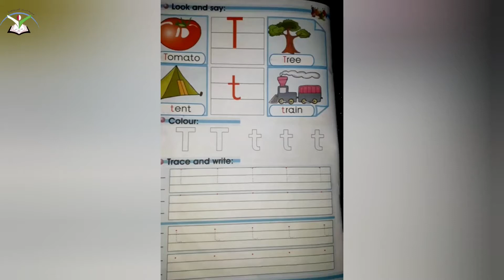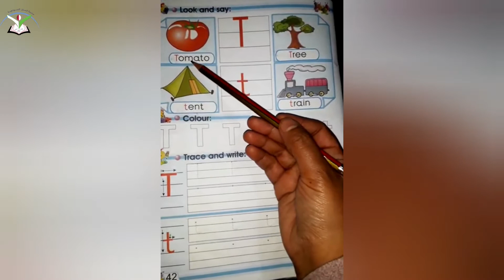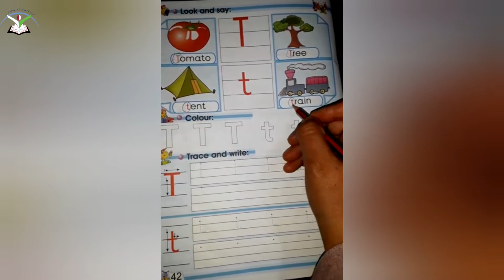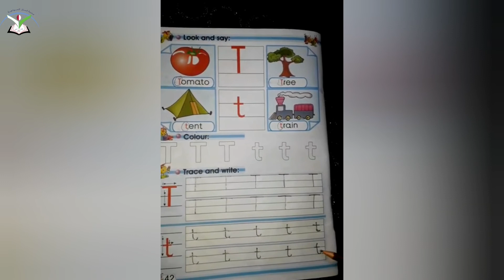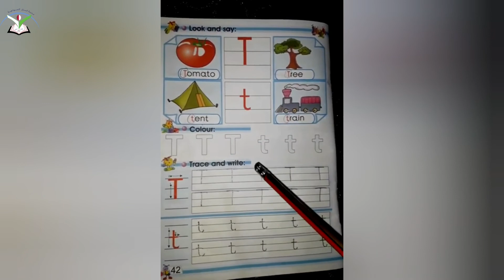KG2 / Letter T,t / English